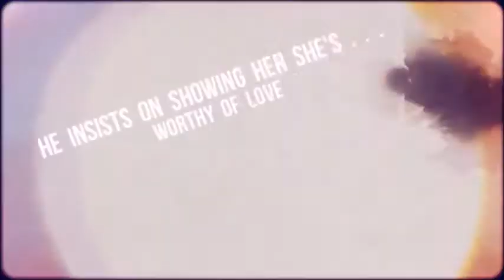Falling to Pieces book trailer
Win an ARC of this book by entering the simple giveaway pinned to the top of my Author Page...

Suffering the bitter tongues of her alcoholic mother and cruel boyfriend, Jade struggles just to look at herself in the mirror. She hates her life, her insecurities, her ineptitudes, but most of all . . . Jade hates herself. She wants nothing more than to disappear, and everyone seems happy to let her. Until Kiernan Parks moves back into town.

Jade's been crushing on him ever since kindergarten, when his family moved away. But now he's back, and looking better than ever.
Hiding is a way of life for Jade, but Kiernan insists on uncovering the real girl he's sees trapped inside her. On drawing her out of her shell, and showing her that she is someone worthy of love.

Together, they fight back the darkness she's living in. But when they finally step into the light, will the secret Kiernan's been trying to keep buried destroy Jade, once and for all?

For some people, happy endings are a fairytale.